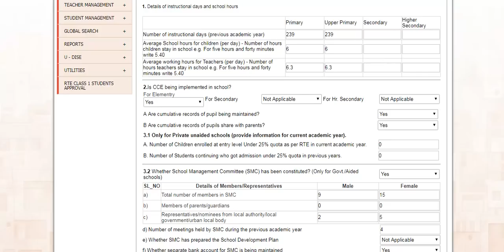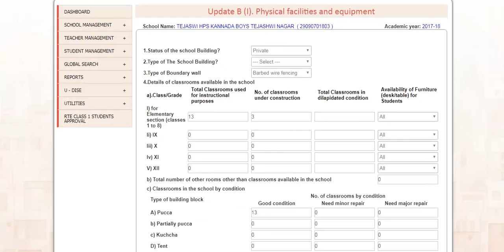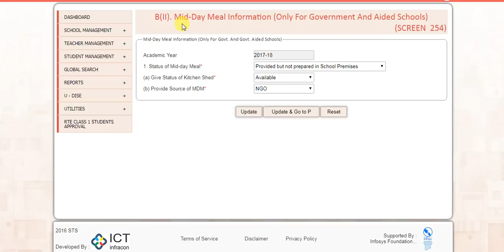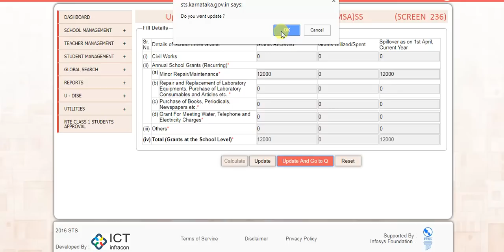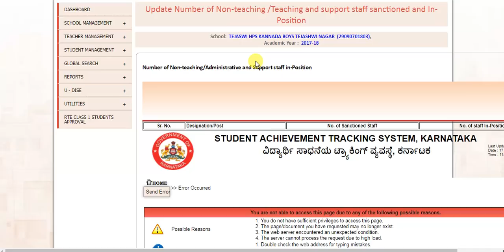SATS/STS U-DISE ENTRY PART-2 ಎಸ್ ಟಿ ಎಸ್ ನಲ್ಲಿ ಯು-ಡೈಸ್ ಭರ್ತಿ ಮಾಡುವಿಕೆ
STS How to entry U Dise forms in Student Achievement Tracking System Karnataka ,  ಎಸ್ ಟಿ ಎಸ್ ನಲ್ಲಿ ಯು-ಡೈಸ್ ಭರ್ತಿ ಮಾಡುವಿಕೆ ಬಗ್ಗೆ